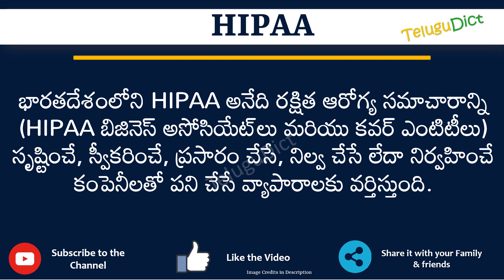HIPAA Full Form in Telugu | HIPAA తెలుగులో పూర్తి రూపం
In this video you will learn the complete form of HIPAA in Telugu.
Learn the complete form of HIPAA in just one minute.